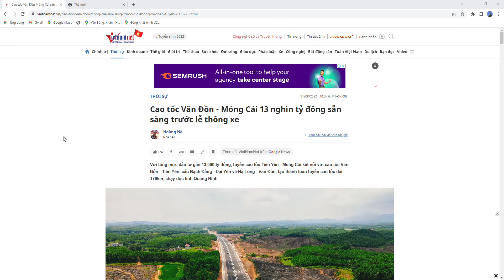Cao tốc Vân Đồn Móng Cái trước giờ thông xe toàn tuyến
Sau khi thông xe, cao tốc Vân Đồn - Móng Cái sẽ kết nối với cao tốc Hạ Long - Vân Đồn tạo thành toàn tuyến cao tốc dài 176 km băng rừng, vượt biển đẹp nhất Việt Nam.

Cao tốc Vân Đồn - Móng Cái có tổng chiều dài 80,23 km, có điểm đầu cao tốc nằm gần sân bay quốc tế Vân Đồn và điểm cuối đấu nối với đường dẫn cầu Bắc Luân 2 (TP Móng Cái).

Cao tốc có tổng mức đầu tư ban đầu 12.771,765 tỷ đồng, khi đi vào hoạt động sẽ rút ngắn thời gian từ Móng Cái đến Hạ Long còn 1 giờ 30 phút (trước đây là 3 giờ); từ Móng Cái đến Hà Nội còn 3 giờ (trước đây là 5,5 giờ

Quy mô toàn tuyến được thiết kế là 4 làn xe cơ giới với bề rộng nền đường 25,25m, vận tốc thiết kế 120 km/h. Cao tốc Vân Đồn – Móng Cái là một trong những cao tốc sở hữu nhiều cây cầu vượt biển, vượt sông suối với 32 cây cầu trên tuyến chính (tổng chiều dài là hơn 7,9 km).

Cao tốc Vân Đồn – Móng Cái sau khi khánh thành sẽ góp phần hoàn thiện tuyến cao tốc từ Lào Cai đi qua Hà Nội, Hải Phòng đến TP Móng Cái, tạo thành tuyến cao tốc liền mạch dài nhất Việt Nam với chiều dài lên đến gần 600km trong đó Quảng Ninh là tỉnh có số km lớn nhất cả nước (176km).